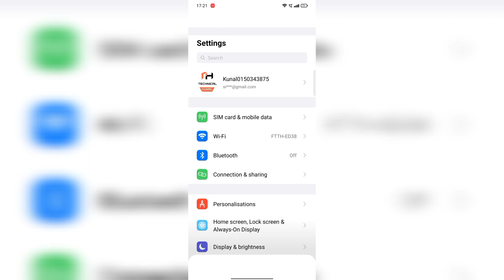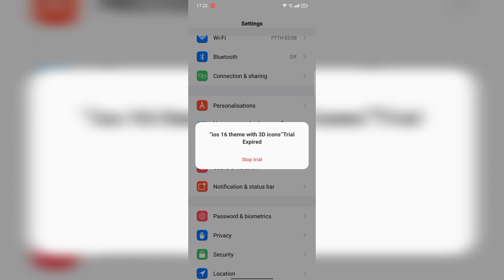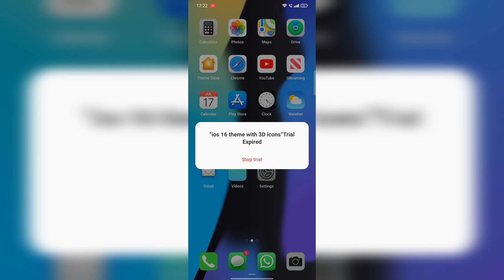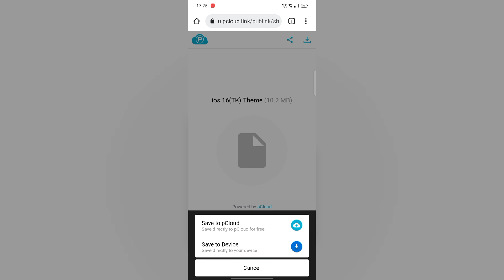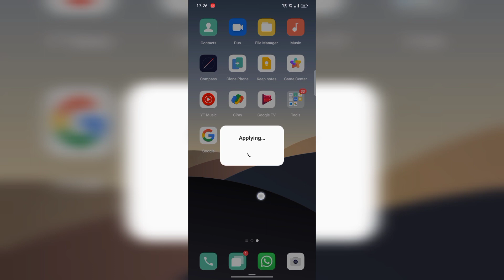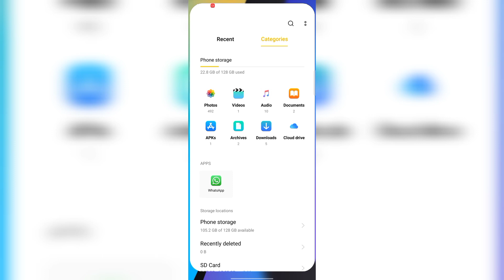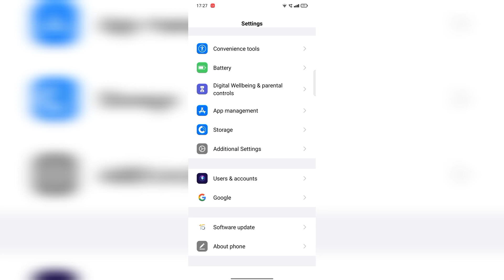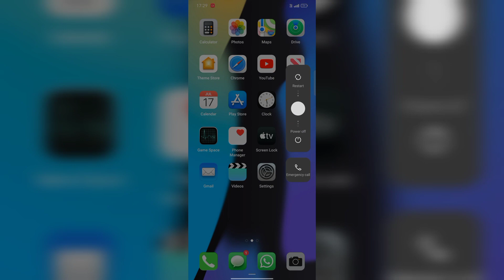ios 16 Theme with 3D icon for oppo and realme#iphone